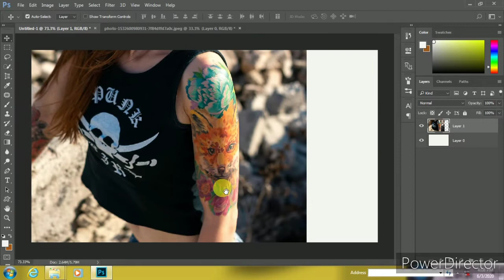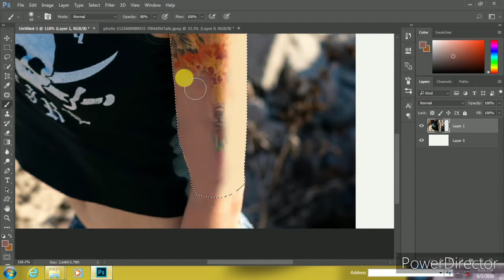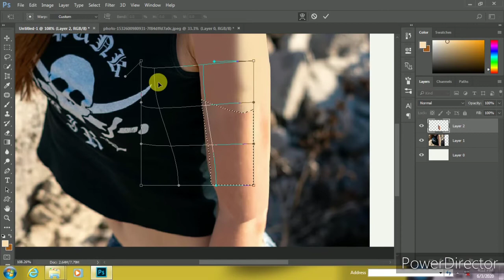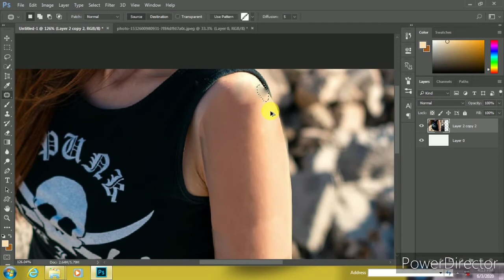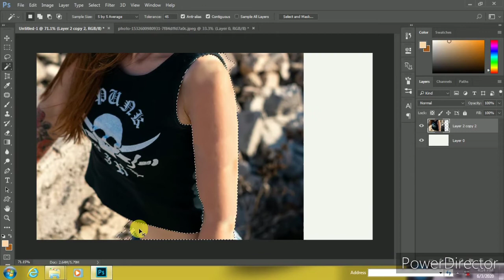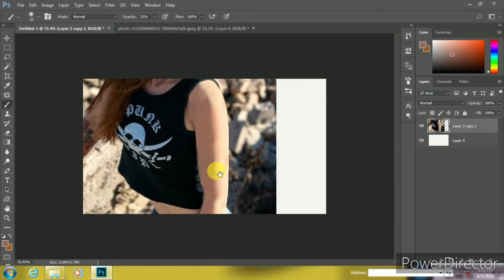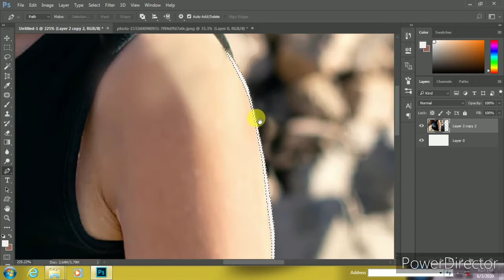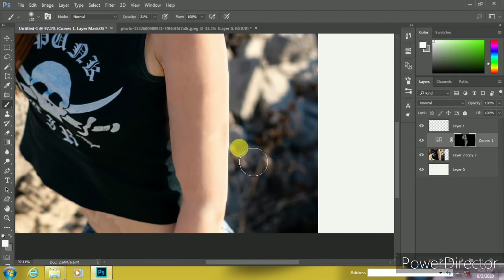HOW TO REMOVE TATTOO IN PHOTOSHOP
Removing tattoo in Photoshop